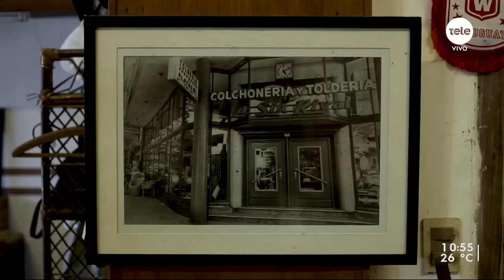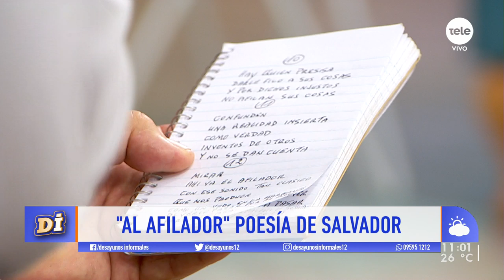Oficios que siguen vivos: herrero, afilador, mimbrero y bicicletero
También conocemos la historia de un colchonero.